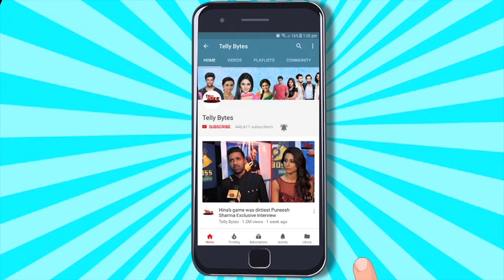Krish Bindiya & Payal's MOST FUN Interview | New Year Segment | EXCLUSIVE